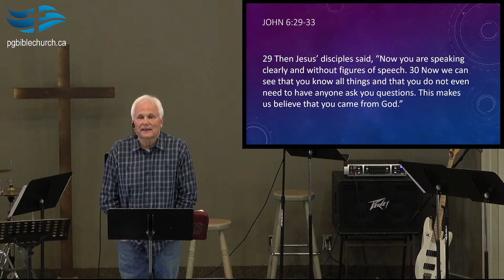Sunday Sermon - March 12, 2023